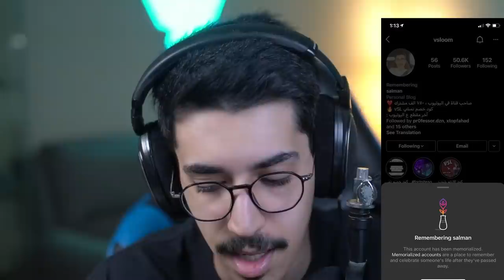انا ميت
instgram : vSLooM
Steam : vSLooM & vSLooMx